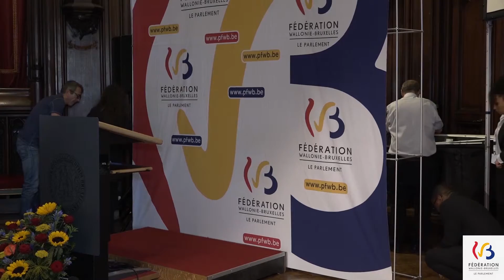Séance solennelle de la Fête de la Fédération Wallonie-Bruxelles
Le 25 septembre 2015, l'hôtel de ville de Bruxelles a accueilli la séance solennelle de la fête de la Fédération Wallonie-Bruxelles qu'organise le parlement. Elle a été suivie des concerts de la RTBF sur la Grand Place.